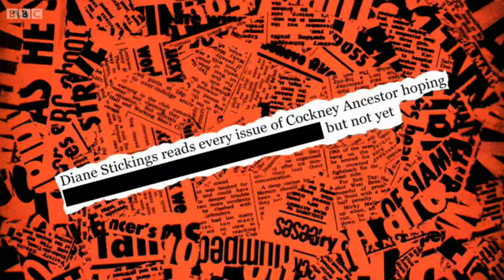Miserable Dundee on Have I Got News For You 15/12/14